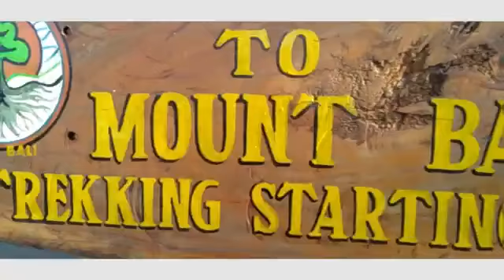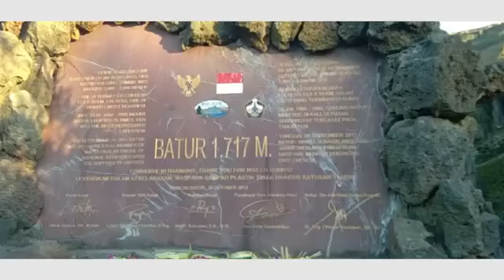Batur mountain very good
Tracking to Batur mountain untuk menikmati sunrise dari puncaknya